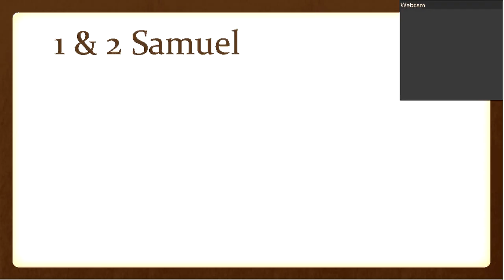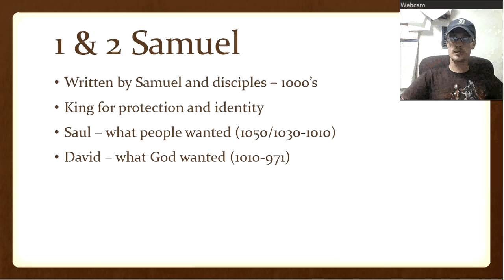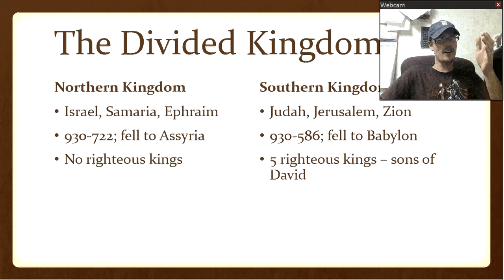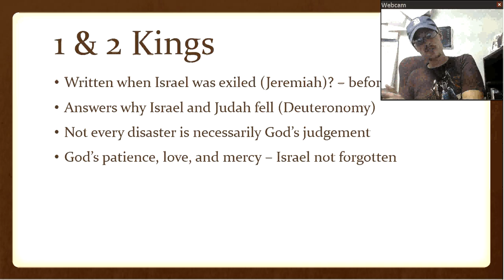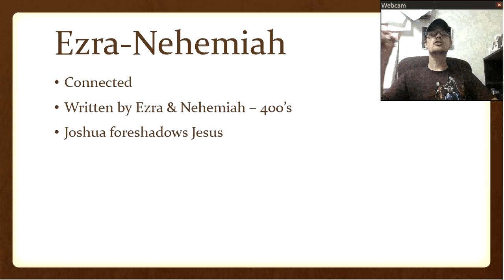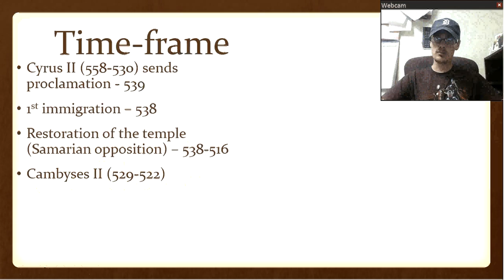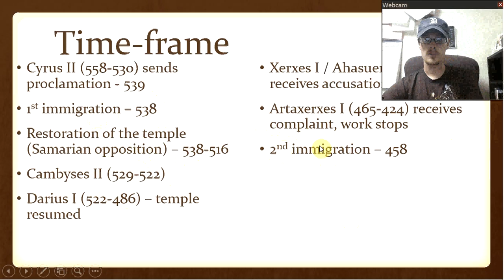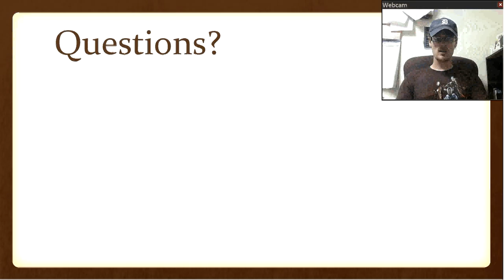Lesson 7: The Books Of History Part 2